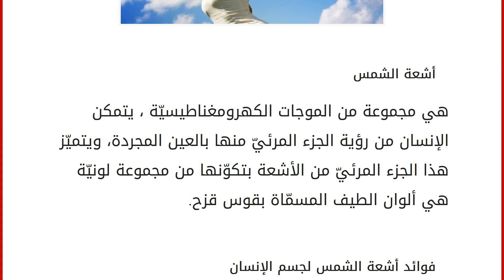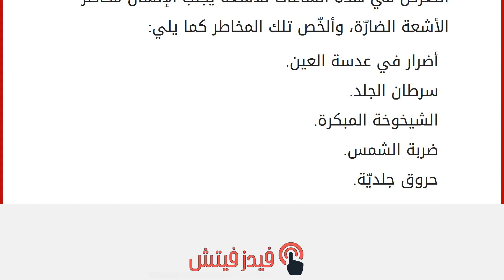فوائد أشعة الشمس للجسم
أشعة الشمس
هي مجموعة من الموجات الكهرومغناطيسيّة ، يتمكن الإنسان من رؤية الجزء المرئيّ منها بالعين المجردة، ويتميّز هذا الجزء المرئيّ من الأشعة بتكوّنها من مجموعة لونيّة هي ألوان الطيف المسمّاة بقوس قزح. فوائد أشعة الشمس لجسم الإنسان تعتبر أشعّة الشمس المصدر الأهمّ لفيتامين D3, ويعدّ هذا الفيتامين من أهم الفيتامينات التي يحتاجها جسم الإنسان ومن أحد فوائد هذا الفيتامين التي لا حصر لها بأنه ضروري لنمو عظام الإنسان، وترتبط فوائد التعرّض لأشعة الشمس بأهمّية هذا الفيتامين للجسم والتي سأذكر بعضا منها في سياق ذكري للفوائد الجمة التي يحصل عليها جسم الإنسان من تعرضه للأشعة الشمس. أشعة الشمس تزيد من مستوى مادة اليروتونين المسماة بهرمون السعادة، وهذا الهرمون مسؤول عن الإحساس بالرضا، وتخليص الجسم من الكآبة، خاصةً إذا كان التعرض لأشعة الشمس يصاحب ممارسة التمارين الرياضيّة. أكدت الدراسات والأبحاث العلمي